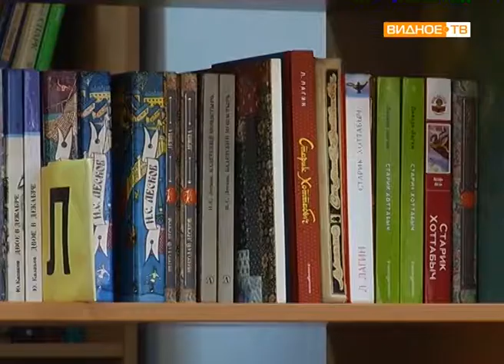"Поколение NEXT" - встреча студентов колледжа "Московия" со священником